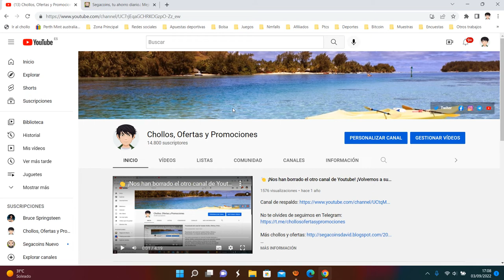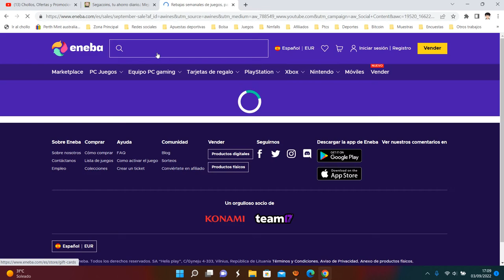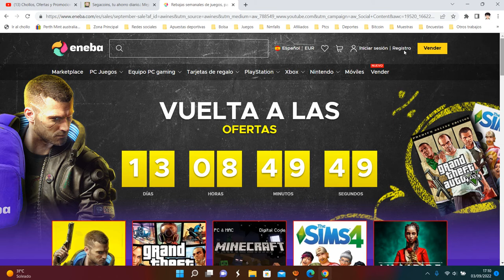🎮 ¡Oferta Eneba! Vuelta a las ofertas Eneba Descuento en 35 juegos de PC Septiembre 2022 | Opinión 🎮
Nueva promoción en Eneba para la vuelta al cole.